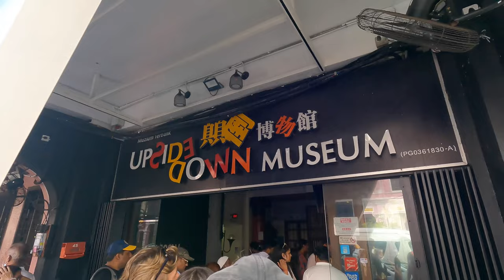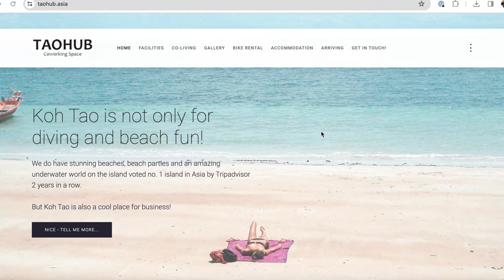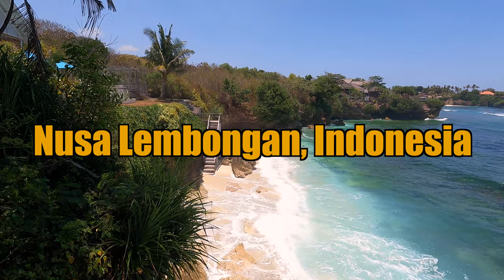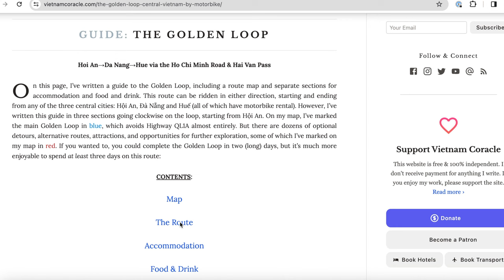5 BEST PLACES TO WORK AS A DIGITAL NOMAD IN 2024 | BUDGET TRAVEL GUIDE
Here are our 5 best places to live and work in South East Asia. But for now… Here is a list of everything we did in each place:

No.5 - Georgetown, Penang, Malaysia
- Hin Bus Depot Market
- Street Art Trail
- Upside Down Museum
- Penang Hill Funicular
- Kek Lok Si Temple
- Watch Penang City Football Game

No.4 - Koh Tao, Thailand
- The Bunker Bouldering Gym
- John-Suwan Viewpoint
- Freedom Beach
- Nang Yuan Island
- Jim's View Bar

No. 3 - Nusa Lembongan, Indonesia
- Yellow bridge
- Dream Point
- Mahana Point for cliff jumping
- Blue lagoon
- Sunset Point
- Snorkelling trip
- Dream Beach
- Devil’s Tear
- Cocohut Crazy Golf

No.2 - Da Nang, Vietnam
- Dragon Bridge
- My Khe Beach
- Ba Na Hills
- Golden Hands Bridge
- Marble Mountain
- Day trip to Hoi An
- Ride the Hai Van Pass

No.1 - Canggu, Bali, Indonesia
- Go surfing
- Visit many cafe’s
- Amazing gym’s

Here are a few of our favourite places to eat for under £5/meal in Canggu:
- Hungry Bird Cafe
- Bagel It
- Crate Cafe
- Copenhagen
- Nirvana
- Santorini
- Pizza Fabricca
- Kubu Kopi (super cheap)
- Sabre Coffee Shop (best banana bread)

Chapters:
0:00 Introduction
0:15 George Town, Malaysia
1:38 Koh Tao, Thailand
2:55 Koh Phangan, Thailand
3:23 Nusa Lembongan, Indonesia
4:38 Danang, Vietnam
6:36 Travel Guides + Cost Breakdowns
6:58 Canggu, Bali, Indonesia

We travel for under £1000 per month to show you that travel CAN be affordable!

Henna's Instagram - @hennamitra3
Jake's Instagram - @jakeallam